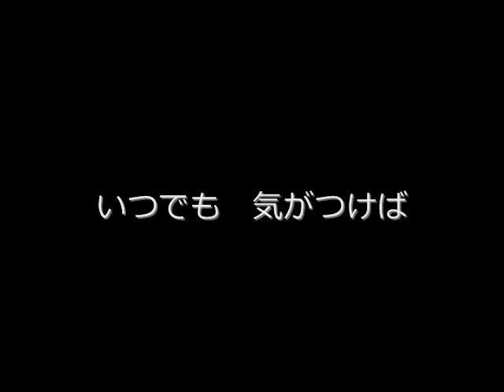ソングレター「今ここにいてくれて、ありがとう」紹介ダイジェスト映像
吉田さんが結婚式にソングレターを依頼したのには、
結婚披露宴でお決まりの「感謝の手紙」を贈ることのできない、理由があったのです。
（詳しくは上記サイトをご覧ください。）

想いの込められた手紙を歌にする「ソングレター」(TM)。
安達充はそんな活動を続けるアーティストです。